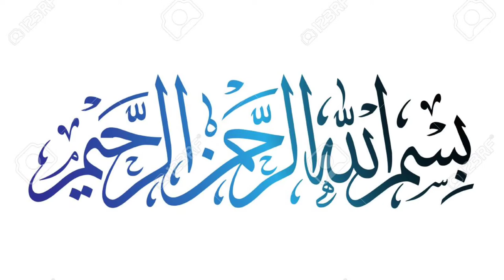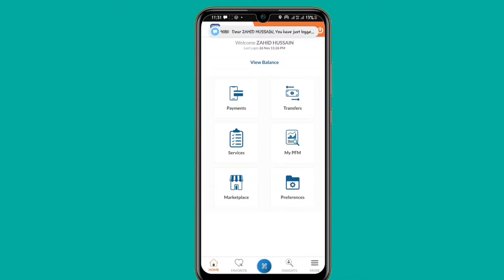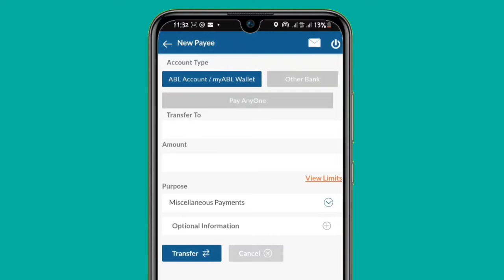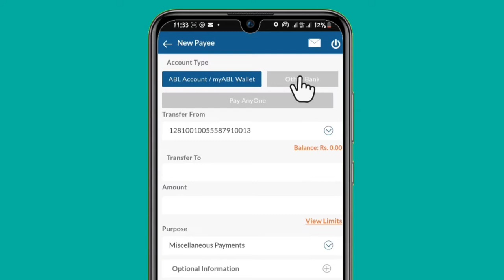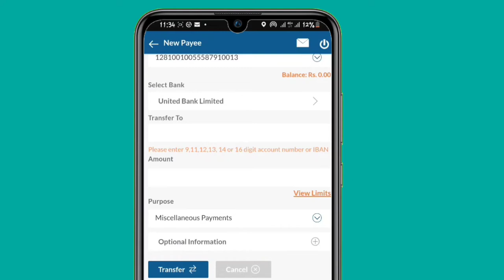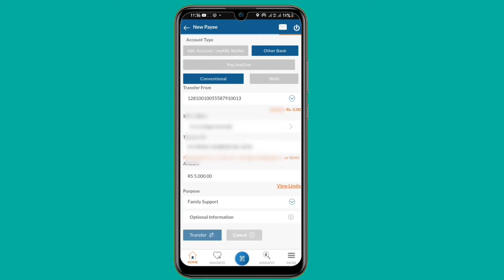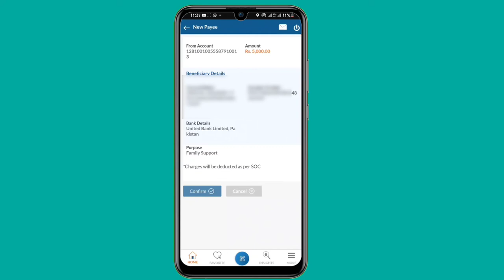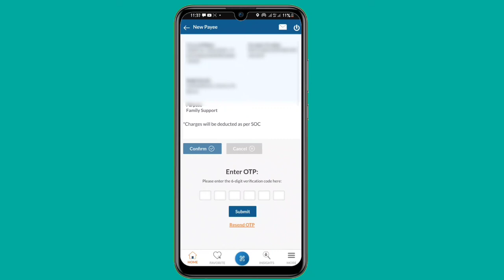How To Send Money From Allied Bank To Other Banks | Allied Bank se kise Bhe Bank Me pese Bhejen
UBL account se Eassypaisa Account Men Funds Transfer